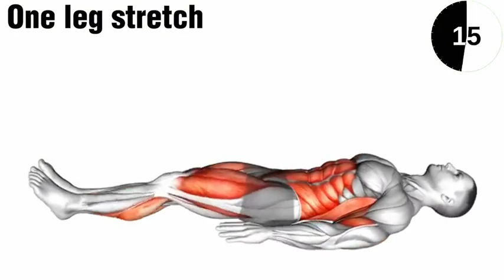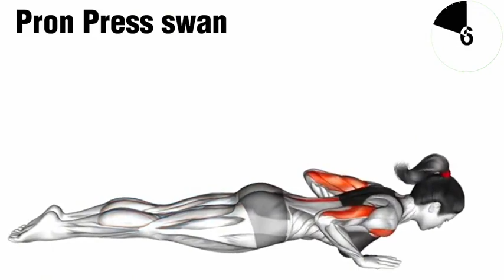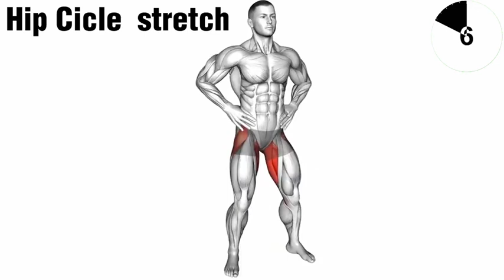Do This 5 Streching Exercise Morning Streaching workout